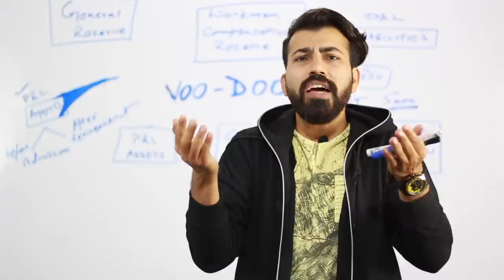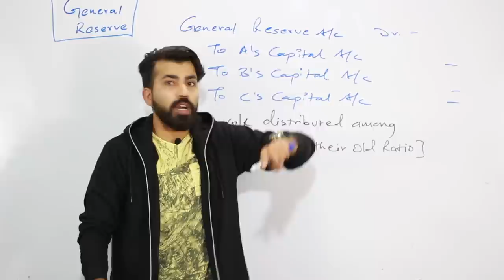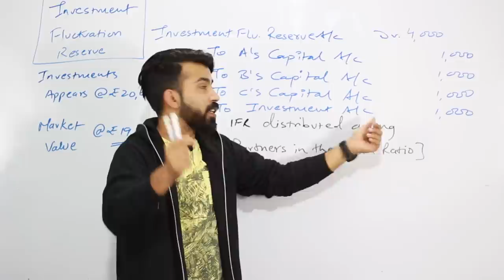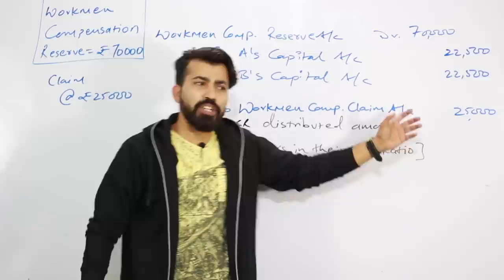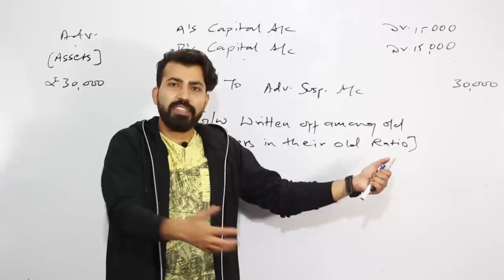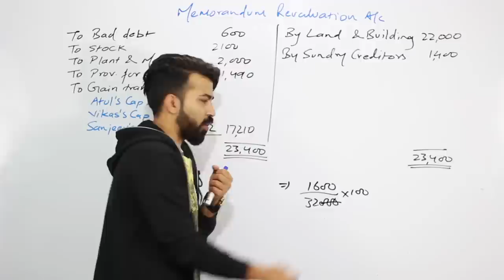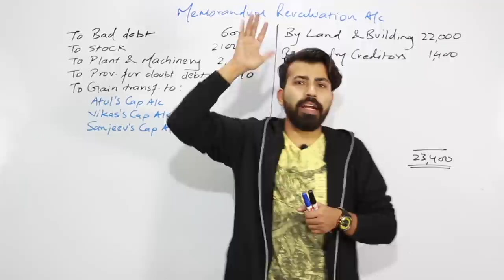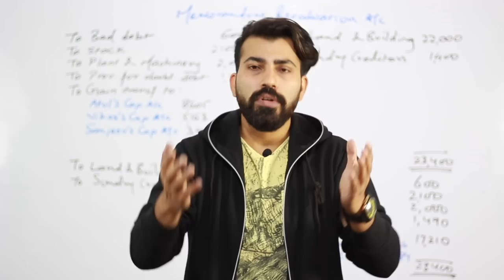Day 12 I Accounts I RETIREMENT OF A PARTNER I 20Dayspledge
Others :-